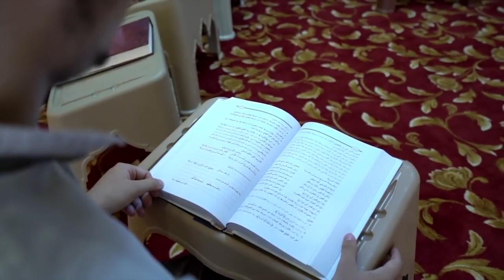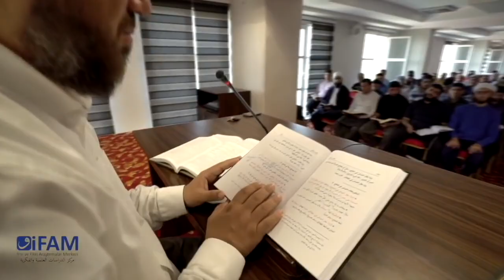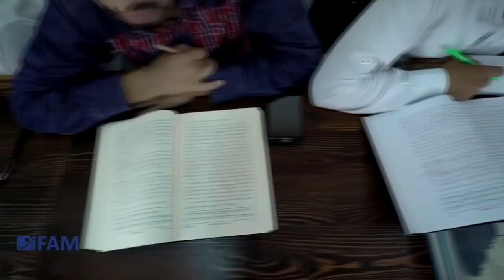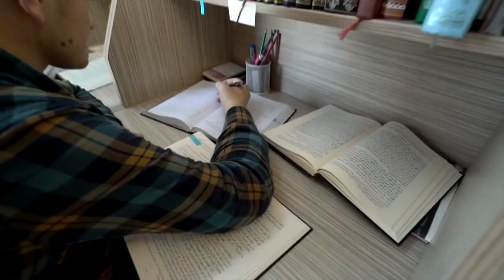İlmi ve Fikri Araştırmalar Merkezi (İFAM) - Tanıtım Filmi